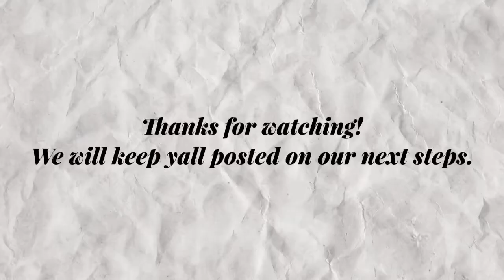IVF Update // We got some exciting news!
Just a little IVF update! We got some very exciting news we wanted to share with y’all!

Hey y’all! We're Jared and Suz! In January 2019, we downsized to a fifth wheel just under 400 square feet. We’re full time living, but part time traveling with hopes of that to change. We've decided to document our journey since our life is furthest from traditional! Through all the highs and lows of full-time RVing, to our infertility journey, our sporadic adventures, and just everyday life. We hope to bring you value and that you’ll follow along to see what kind of adventures we get into.

Want to get in touch or send us something?
Address:
C/O Mtn River Family Campground